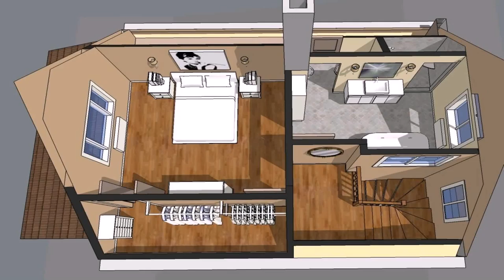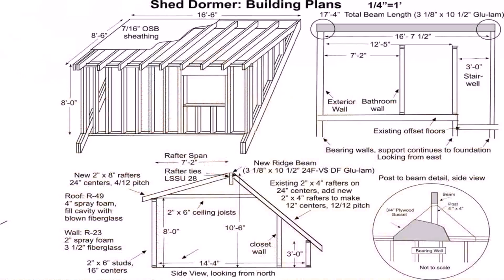House Plan With Attic Design (see description)